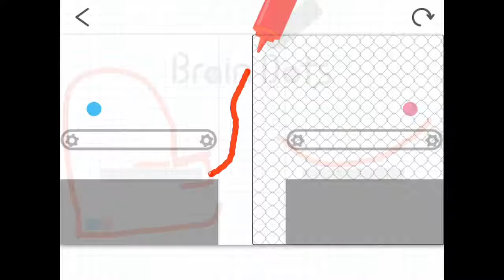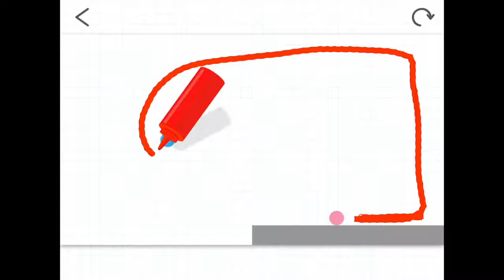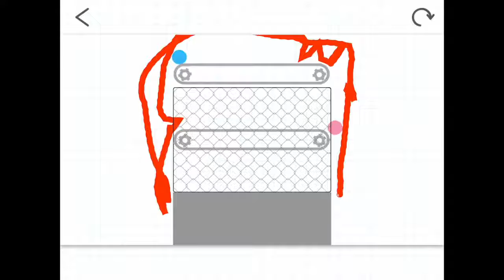COMMENT FINIR BRAIN DOT À MA MANIÈRE